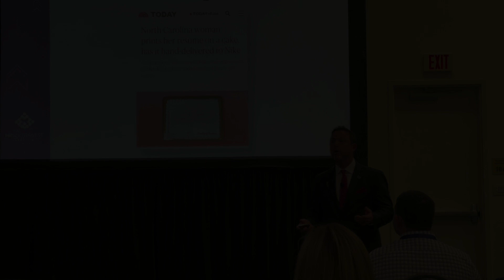Bruce Waller Speaker Reel 2023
Keynote speaker highlights